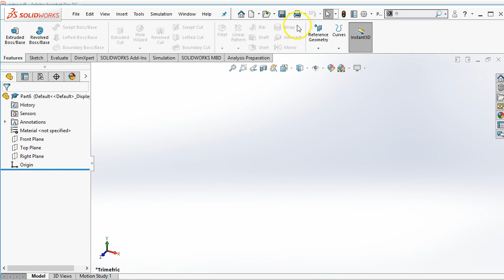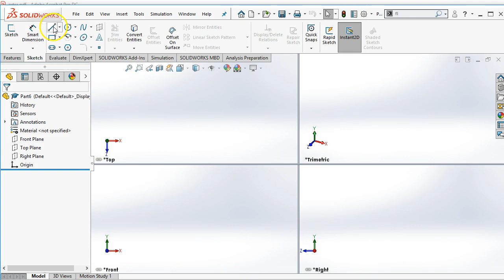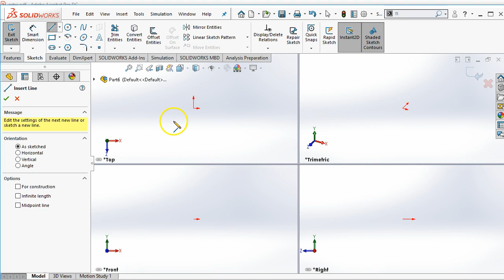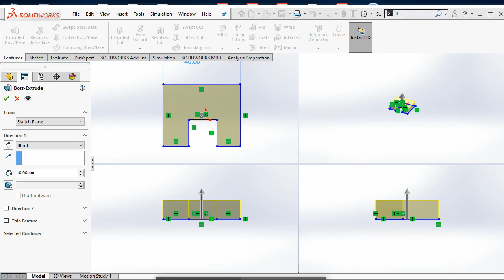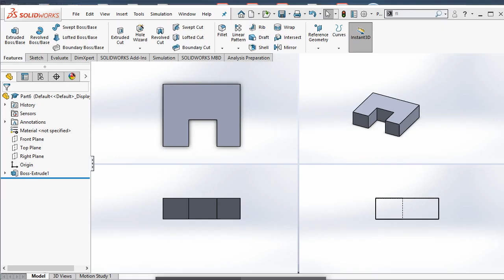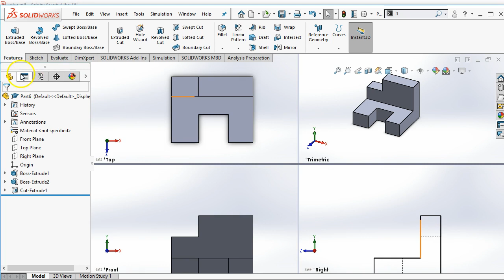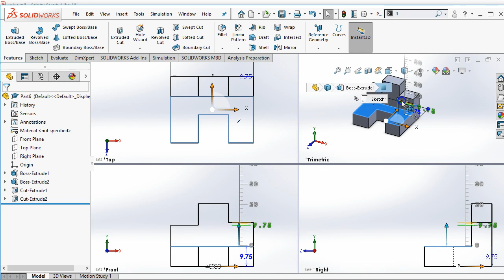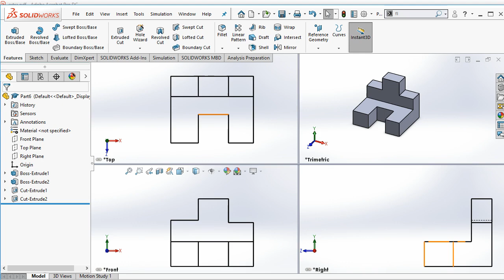06b Orthographic Quiz Practice - SolidWorks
This is an example of how to match a third angle orthographic projection to a part you are creating in SolidWorks. This is meant to help my students practice for a quiz where they need to produce a part from a drawing. Created for use in the Voyager Middle School STEAM Lab class with middle school students.